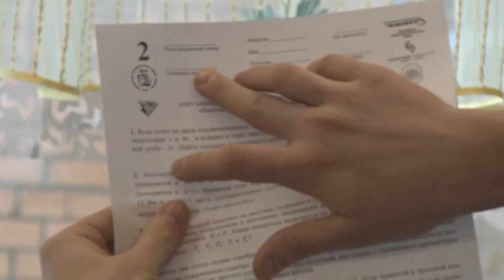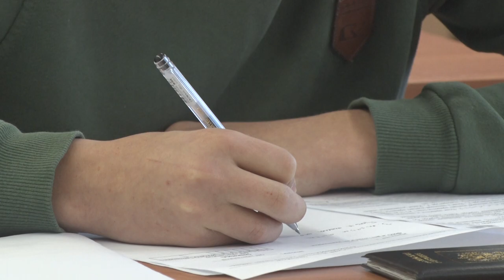Десна-ТВ: «Умён не по годам»: отборочный тур школьной олимпиады прошел в Десногорске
Подводка: Воскресное утро некоторые школьники встретили за партами. 20 января в школе №4 города Десногорска прошел отборочный тур инженерной олимпиады. О тех, кто грызет гранит науки даже по выходным, расскажем далее.